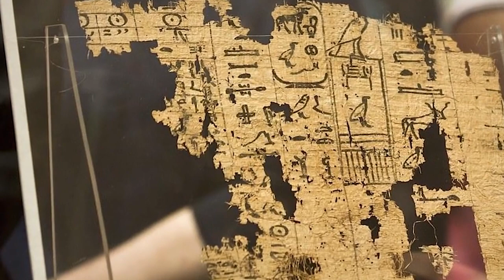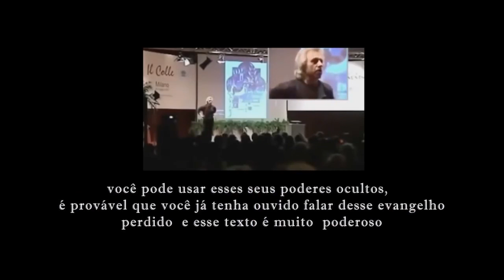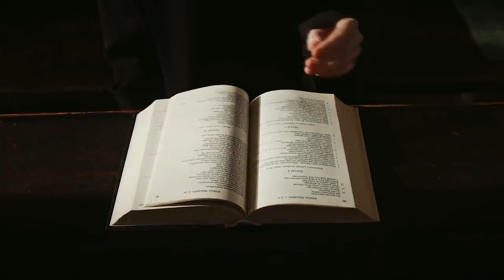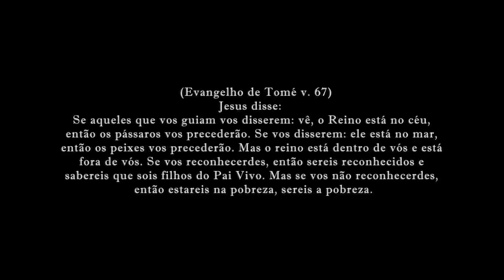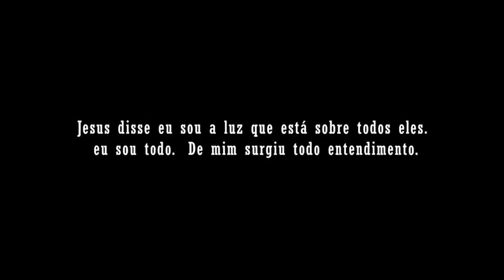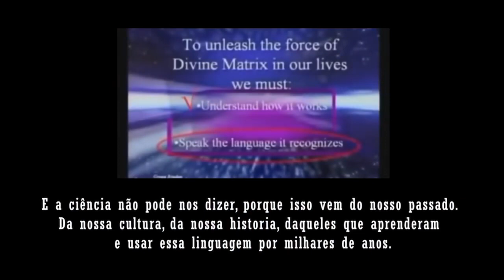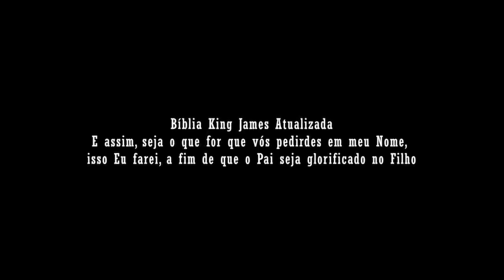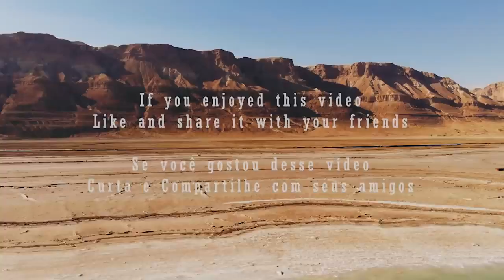ENSINAMENTOS OCULTOS DA BÍBLIA . FATOSBIBLICOS LEIA A DESCRIÇÃO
Videos de musicas gospel, louvores, motivação para seu dia !

EFEITO ISAIAS
vidIQ
APRENDA A FAZER FALTA
vidIQ
O PODER DA ORAÇÃO
vidIQ
FISICA QUANTICA
vidIQ
VOCÊ PODE MAIS
vidIQ
DEUS
vidIQ
JESUS CRISTO
vidIQ
DEUS NA MINHA VIDA
vidIQ
O PODER DE DEUS
vidIQ
GREGG BRADEN
vidIQ
VOCÊ É O QUE PENSA
vidIQ
PENSAMENTO POSITIVO
vidIQ
POSITIVISMO
vidIQ
MAIS VISTOS
vidIQ
vidIQ
MELHORES VIDEOS
vidIQ
MOTIVACIONAL
vidIQ
o poder humano
vidIQ
mude sua vida
vidIQ
lei da atração
vidIQ
fé
vidIQ
espiritualizade
vidIQ
divindade
vidIQ
superioridade espiritual
vidIQ
simplesu0026Direto
vidIQ
curiosidades sobre a bíblia
vidIQ
ensinamentosocultos uperioridade espiritual
vidIQ
simplesu0026Direto
vidIQ
vidIQ
ensinamentosocultos
vidIQ
ocultosdabiblia
vidIQ
jesusbiblia
vidIQ
bibliaensinamentos
vidIQ
isaias completo